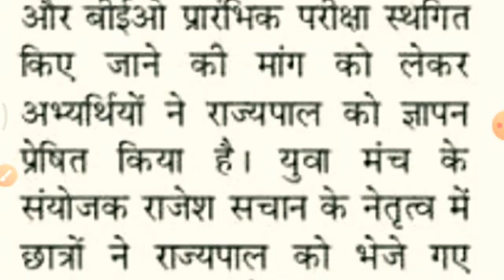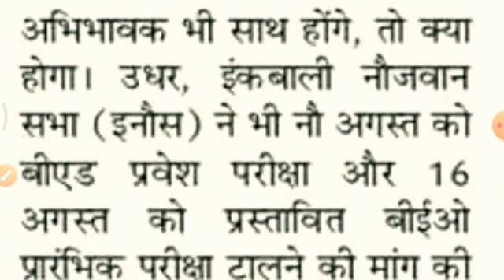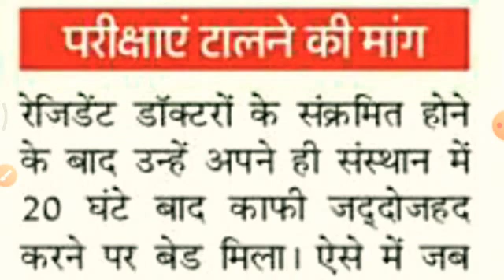UP B.E.D Entrance EXAM 2020 | B.E.D Entrance Exam 2020 PREPARATION | UP B.E.D latest exam 2020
UP B.E.D ENTRANCE EXAM LATEST NEWS | UP B.E.D ADMIT CARD 2020 |  UP B.E.D EXAM  KAB HOGA 2020 |

up bed counselling 2019,up bed entrance,
up bed 2020,up bed new exam date 2020,
up bed entrance exam new date 2020,
up bed entrance exam new date,
up bed ka new exam date,
new exam date of up bed 2020,
bed exam update,up bed entrance exam 2020 classes,